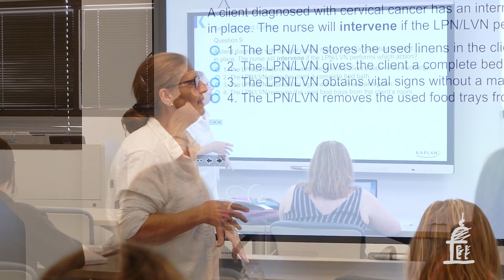Pomeroy College of Nursing at Crouse - Alana Eastman, Student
Alana chose the Pomeroy College of Nursing because her dad was a graduate. She appreciates the flexible schedule and learning from clinical instructors.